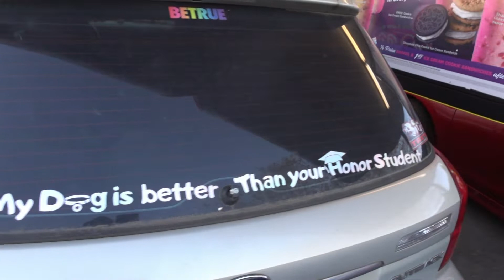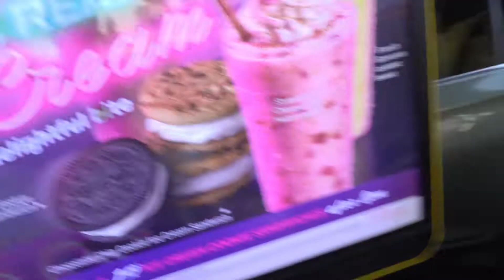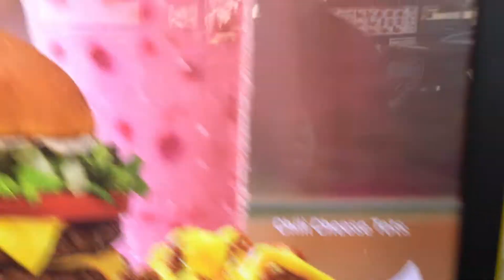Subaru weekly meet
Another weekly meet with some pretty cars.